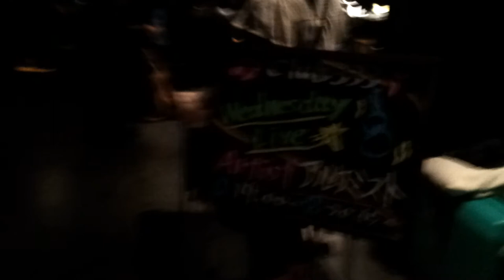アルケミスト ／ Alchemist at Tokyo Tower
A fun little video showing all the faults of phone video recording at early 2012.  Slow auto focus, poor handling of contrasts, peaky audio, difficult hand-holding, bad motion dampening.  But it also shows the phone is great for producing evidentiary video and with careful handling can be creative as well (not much careful handling here sorry).  My first music clip?!
Nice song from interesting guys in a cosmic location - Tokyo Tower - with a dash of snow outside.
Apologies if this infringes any Copyright - please let me know.